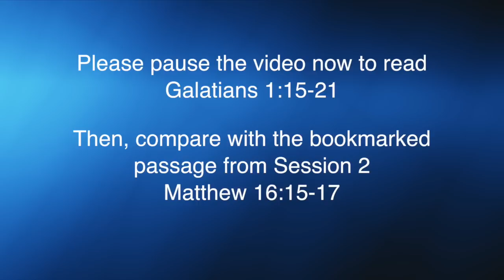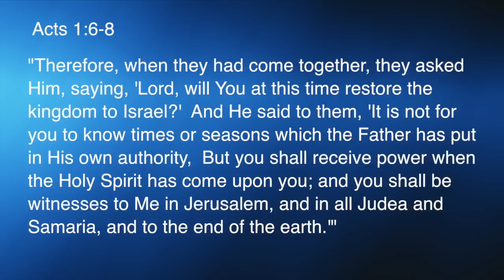September 2015 - Session 4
Paul's profession